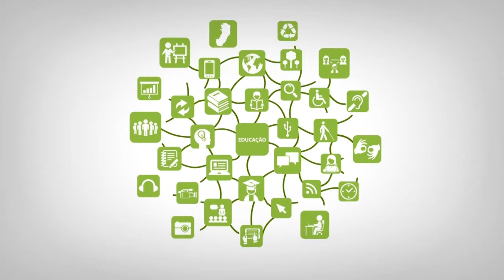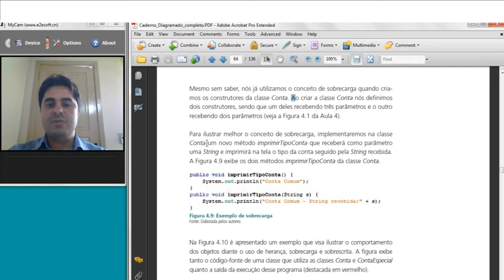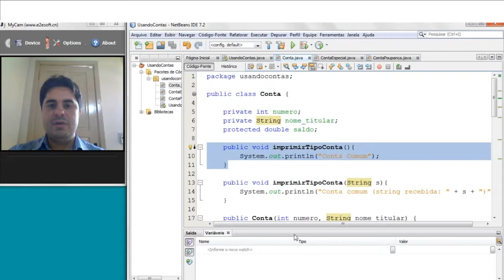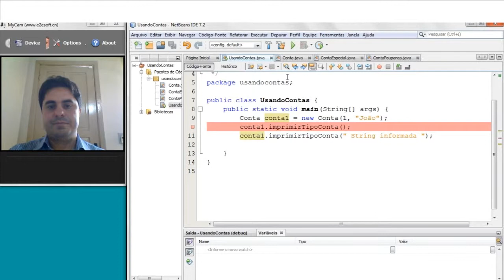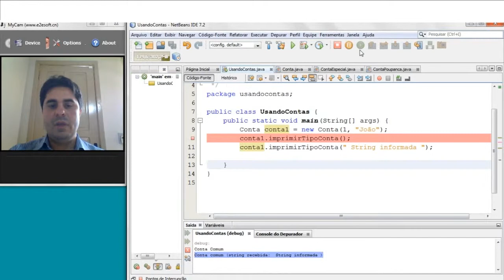Web Aula Assíncrona - 4.5 Sobrecarga